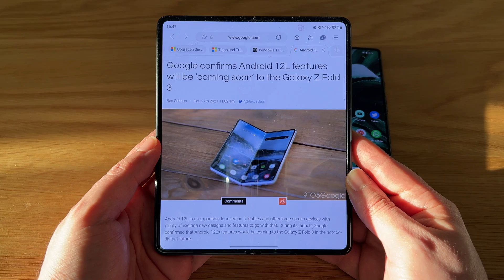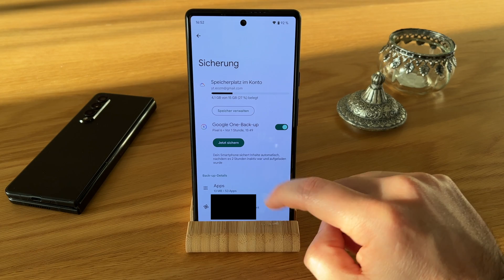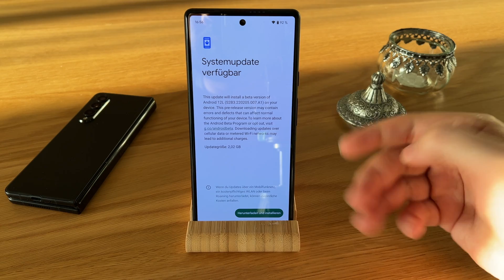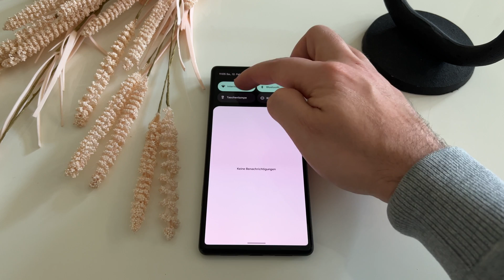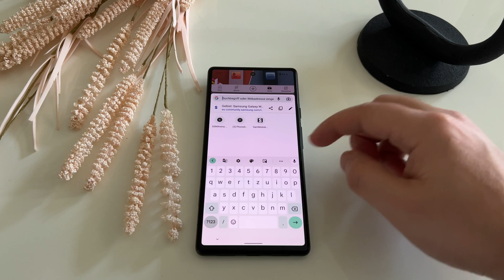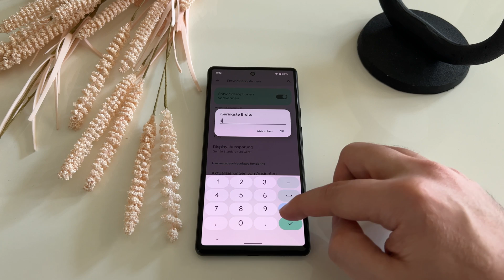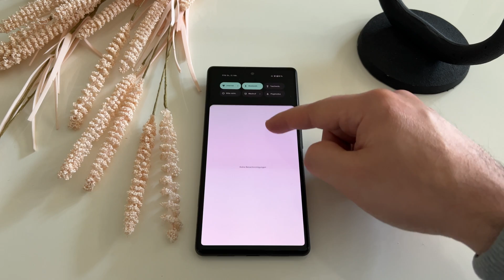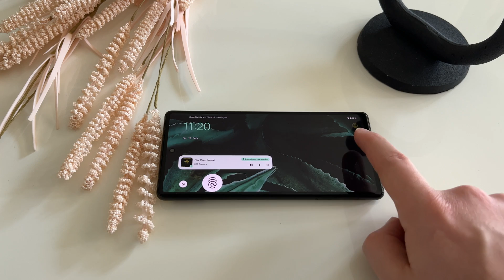Android 12 Teil 3: Android 12 L Beta 3 | deutsch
Hallo zusammen und willkommen zum 3. Teil unserer Android 12 Reihe. Endlich können wir unsere Serie abschließen, da ich Zugriff auf die Betaversion von Android 12 L habe. Am Mittwoch wurde die 3. Beta veröffentlicht und mit ihr erhielt auch die Google Pixel 6 Serie Zugriff. Leider hat das Galaxy Z Fold 3 immer noch keinen Zugriff, was ich sehr schade finde, da Android 12 L eigentlich für Geräte mit großem Display, wie Tablets oder Foldables, gedacht ist. Wir nehmen, was wir bekommen, also machen wir mit dem Pixel 6 weiter. Dieses Video ist in zwei Abschnitte unterteilt. Im ersten Abschnitt zeige ich euch, wie ihr euch für die Beta anmelden und installieren könnt. Im zweiten Abschnitt schauen wir uns die neuen Features von Android 12 L an.

Google Pixel 6
iPhone 12
Z Fold 3

Videokapitel:
00:00 Android 12 L Beta installieren
03:22 Neuerungen von Android 12 L